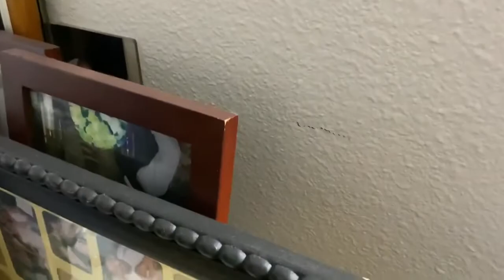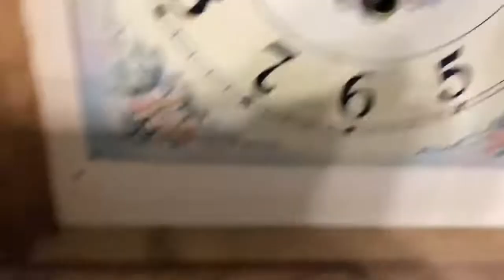Franz Hermle 1050-020 Clock Movement Part: 1 Identifying issues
UPDATE: This clock no longer works. I will be getting a brand new movement for this clock, and the old movement will be dedicated for parts.

Want to request a new video?